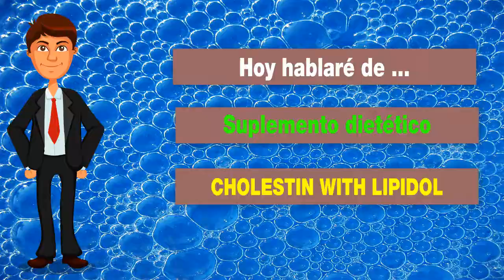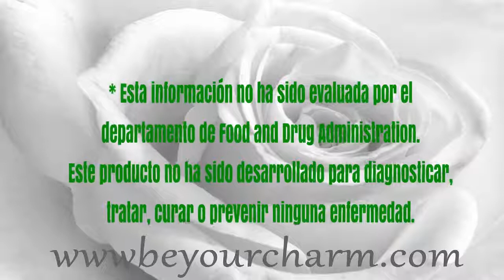BE YOUR CHARM CHOLESTIN WITH LIPIDOL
Cholestin® contiene una fórmula patentada de extracto de cítricos con flavonoides polimetoxilados (PMF por sus siglas en inglés), extracto de fruta de palma, geraniol, ácido eicosapentanoico y ácido docosahexanoico para crear un producto 100% natural que se concentra en los múltiples pasos del camino de la síntesis del colesterol y la lipoproteína.